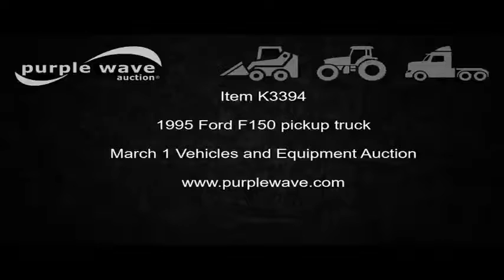1995 Ford F150 pickup truck for sale | no-reserve Internet auction March 1, 2017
1995 Ford F150 pickup truck
234,708 miles on odometer
5.0L V8 OHV 16V gas engine
Automatic transmission
AC and heat
AM/FM
Manual windows and locks
Vinyl interior
Long bed
235/75R15 tires
Missouri title
1FTEF15N1SNA48773
It's located in Sikeston, MO, and we're selling it to the highest bidder regardless of price.